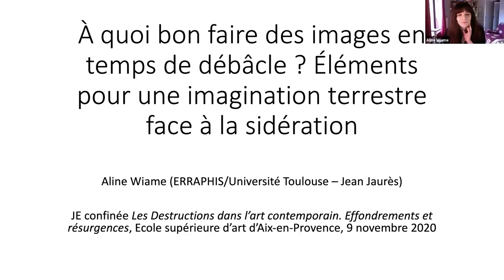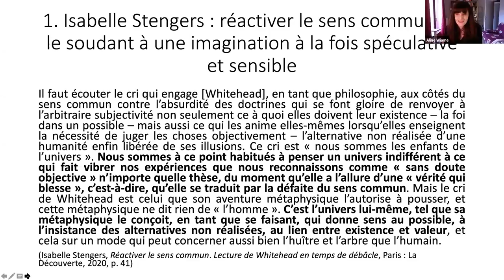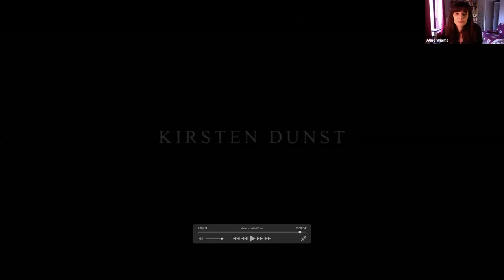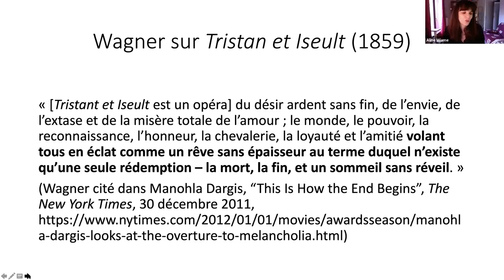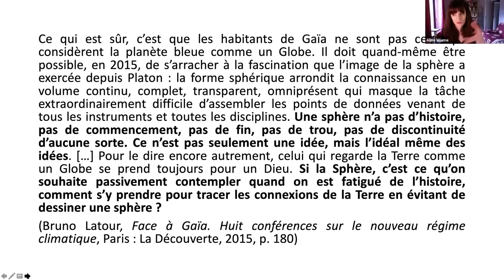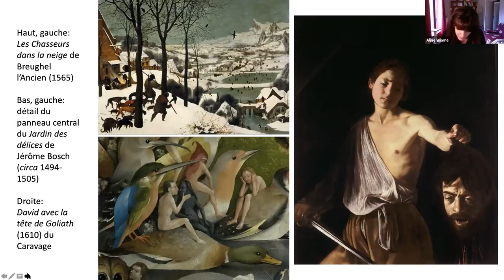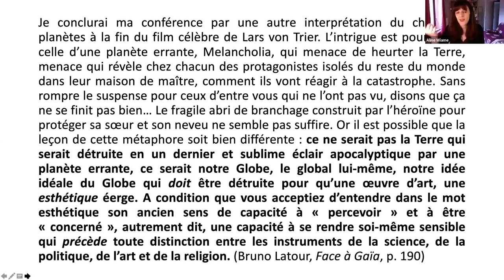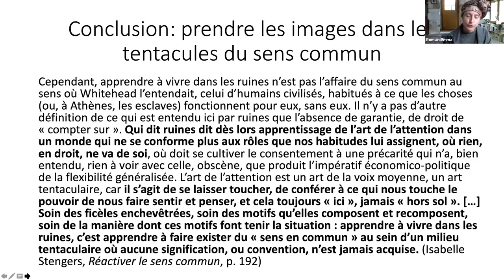Aline Wiame / Éléments pour une esthétique de résistance à la sidération // DESTRUCTIONS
Présentation dans le cadre des journées thématiques "Destructions dans l’art contemporain, effondrements et résurgences" organisées par Barbara Satre & Emma Bigé en novembre 2020 à l’École supérieure d'art d'Aix-en-Provence.